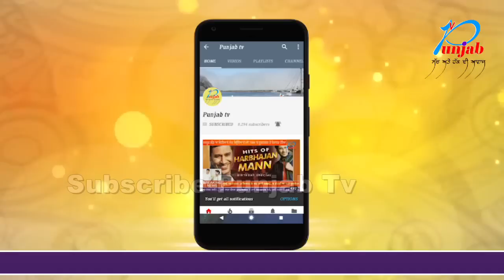Amritpal Singh Bath ਨੇ ਗੈਂਗਸਟਰ ਵਿੱਕੀ ਗੌਂਡਰ ਦੇ ਬਾਰੇ ਕੀਤੇ ਅਹਿਮ ਖੁਲਾਸੇ